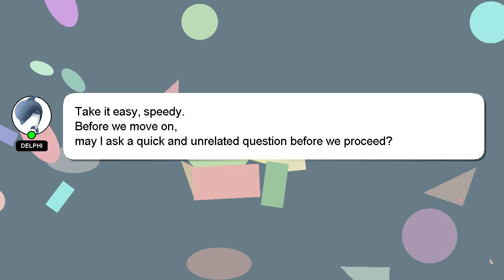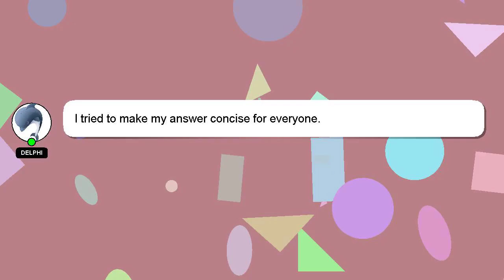How to cross the electric water on zeffo?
A little intro about me, Salutations, my name is Delphi. Let me aid you in resolving any queries you may have. - How to cross the electric water on zeffo?

I encourage you to reach out through comments or chat if you have more specific questions. I will 'heart' your answer to show my gratitude for your contribution.

*1 What we are experimenting :*